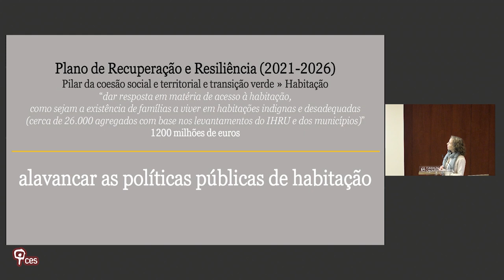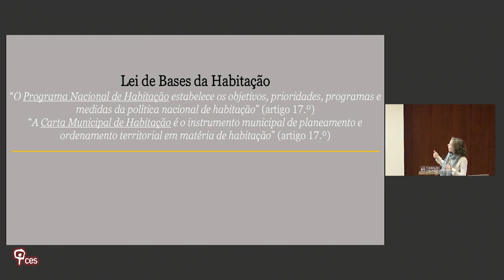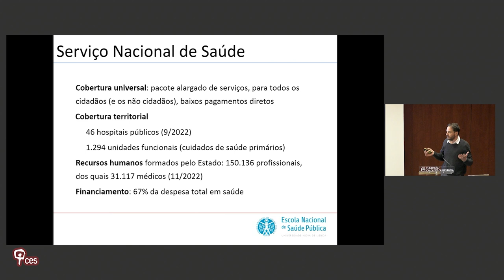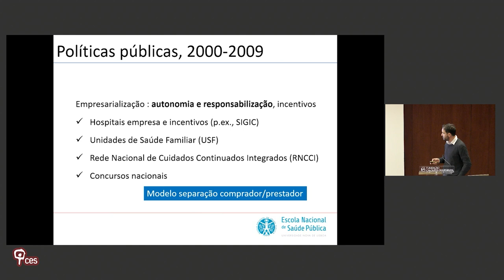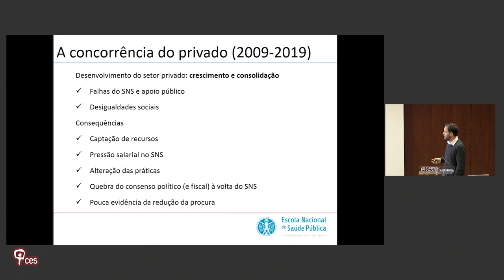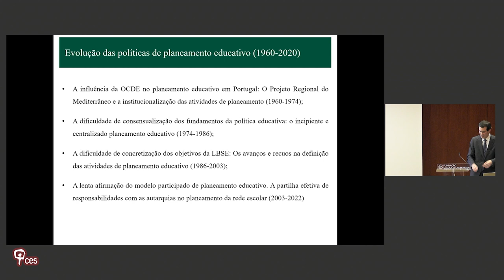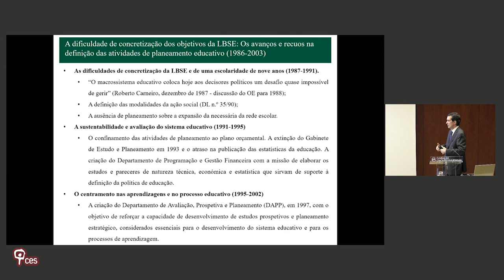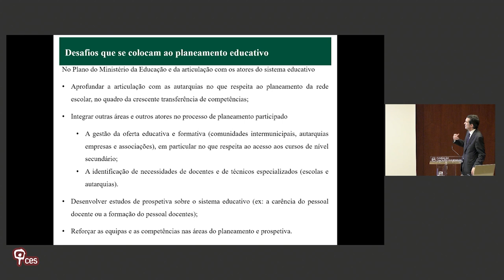Políticas Sociais e Serviços Públicos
Esta sessão procurou discutir os modelos de planeamento das políticas sociais e dos serviços públicos, a partir de análises da sua configuração ao longo da história da democracia portuguesa e dos desafios atuais  nos domínios dos apoio sociais, da habitação, da saúde e da educação.